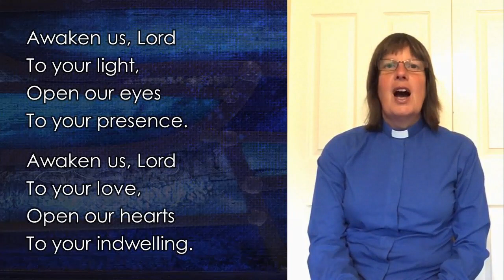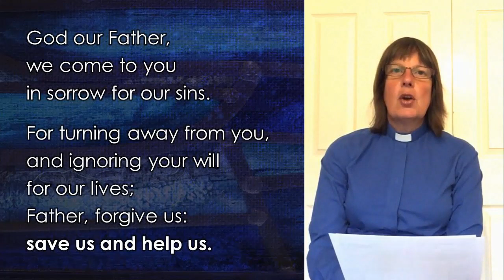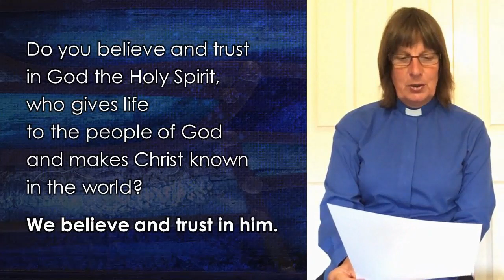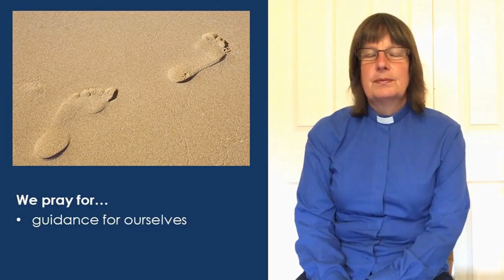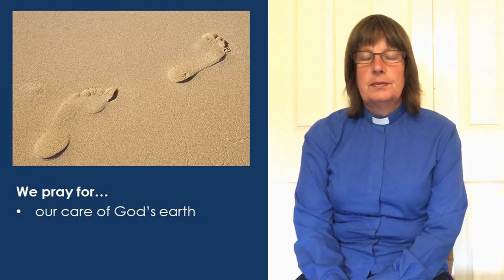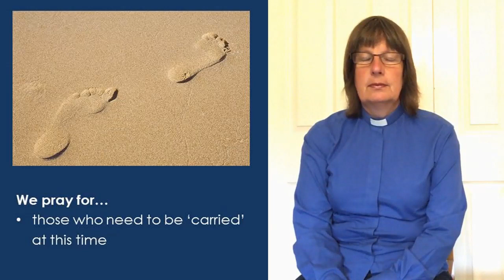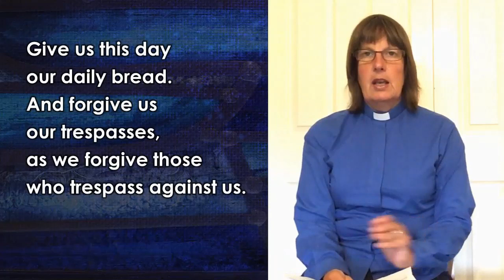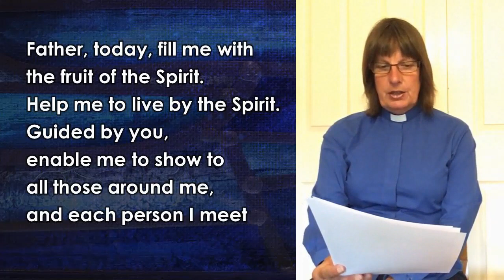St Mary's Wythall - Wednesday online service - 22nd July 2020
Continuing our series on the Fruit of the Spirit. Today's theme is 'Joy', with a talk by our Reader Judith Emery.